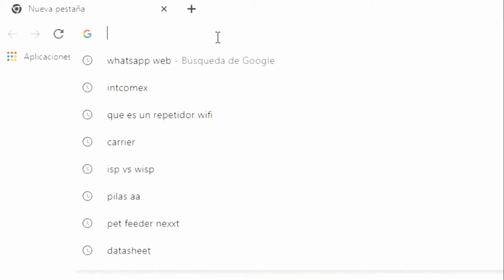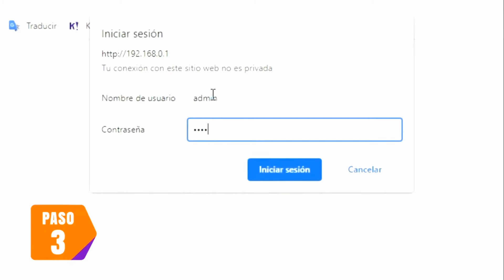ROUTER REPETIDOR AMP 300 / / CARACTERISTICAS, INSTALACION Y MAS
Este innovador router garantiza una cobertura excepcional, capaz de atravesar paredes, eliminar puntos muertos y de extender efectivamente el alcance de la red, sin interferencias ni degradar la calidad de la señal Wi-Fi.